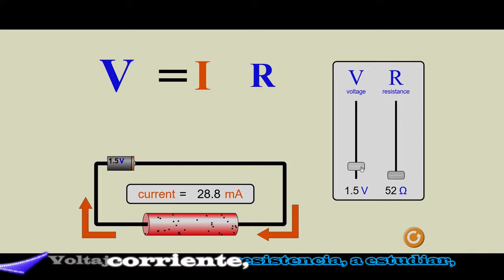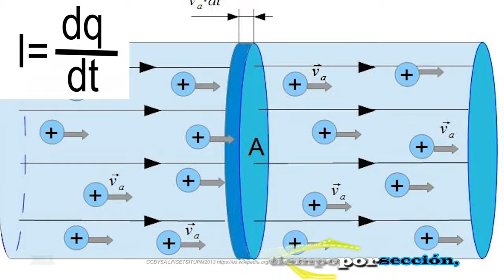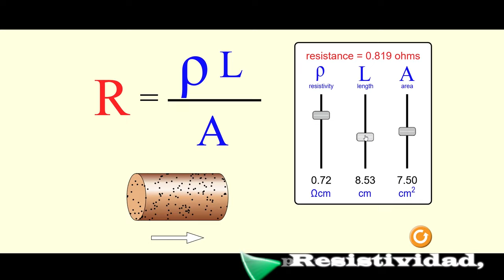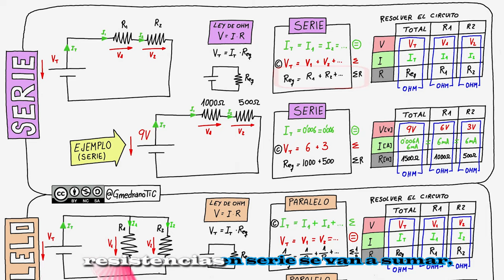Tecno-electricidad (2024)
Tecnoelectricidad - 2024. Tema creado con ayuda de IA para explicar conceptos básicos de electricidad y circuitos serie y paralelo en Educación Secundaria.
0:00 Conceptos generales
0:23 Ley de Ohm V=IxR
0:37 Estribillo
1:00 Concepto de Voltaje
1:16 Concepto de Intensidad
1:31 Estribillo
1:56 Demo de cargas en movimiento
2:02 Concepto de Resistencia
2:17 Circuito Serie y Paralelo
2:32 Estribillo
2:56 Sonido real de bobina de Tesla
3:03 R equivalente en Serie se suman
3:14 R eq en Paralelo suma inversos
3:18 Serie I iguales y suma V
3:26 Serie V iguales y suma I
3:33 Estribillo
3:56 Final